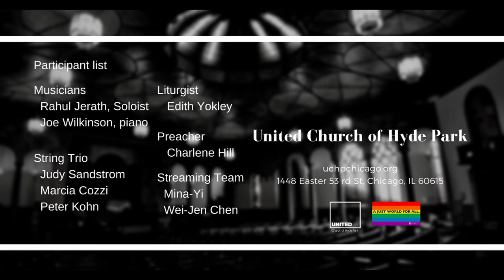"Check Your Motives" (August 1 2021)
Sermon "Check Your Motives"